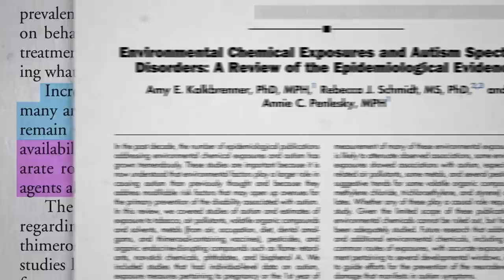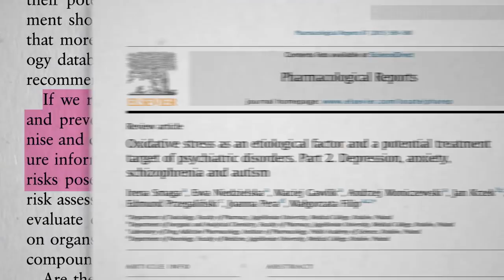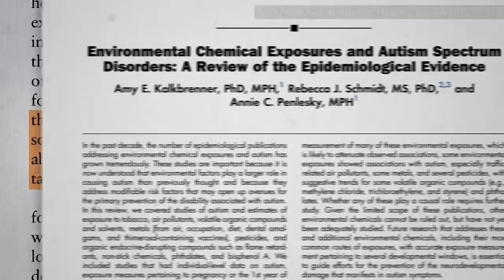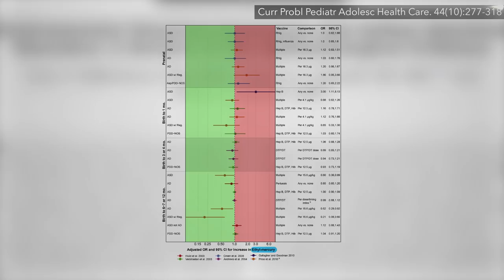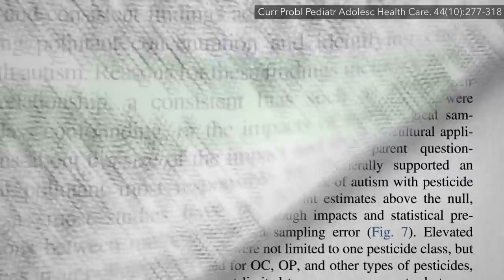The Role of Pesticides and Pollution in Autism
The effects of smoking, pesticides, vaccine mercury, and air pollution on autistic spectrum disorder risk.

First of all, Is Autism Really on the Rise? That was the topic of my last video. What can we do about air pollution other than moving to someplace with cleaner air? You’d be surprised. Check out my video Best Food to Counter the Effects of Air Pollution What can we do about pesticide exposure? Those most at risk are those exposed occupationally, but I do have some videos on cutting down on pesticide residue exposure

Have a question about this video? and someone on the NutritionFacts.org team will try to answer it.

Want to get a list of links to all the scientific sources used in this video? You’ll also find a transcript and acknowledgements for the video, my blog and speaking tour schedule, and an easy way to search (by translated language even) through our videos spanning more than 2,000 health topics.

Image credit: JC Gellidon / Unsplash